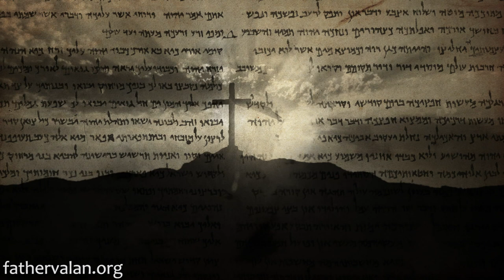Homilies - Thirteenth Sunday of Ordinary Time (Year C)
Homily preached on July 2016.

Before baptism, there seems to be no demand on us to manifest our faith in Jesus Christ. But as soon as we are baptized, regardless of whether we are infants or young children or adults, we are called upon to live for Christ.